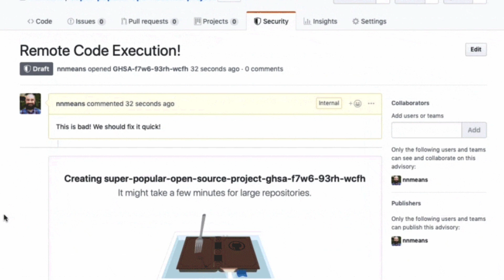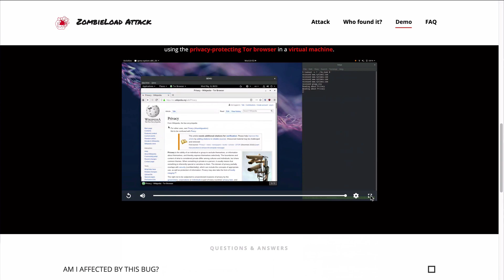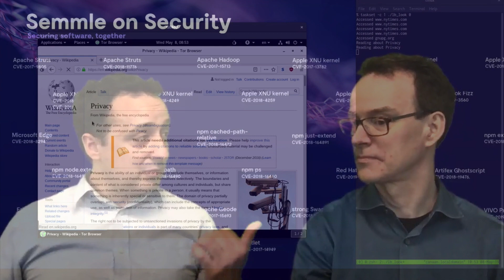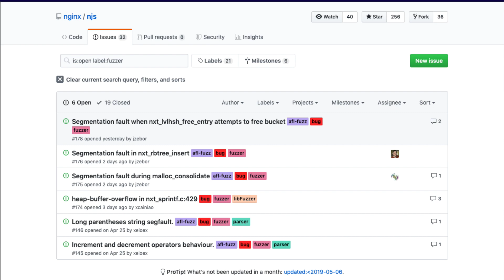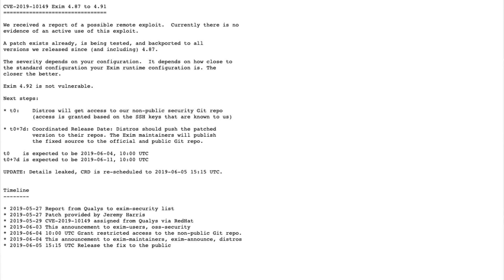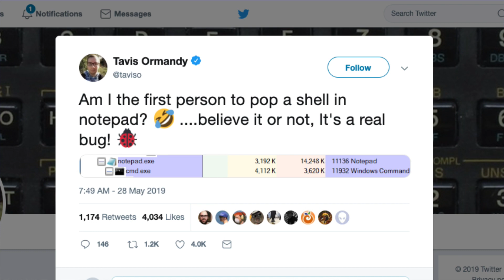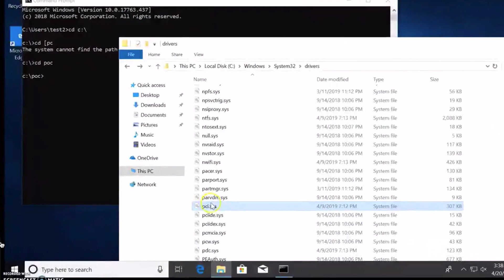Github Security Features, Bluekeep, Nginx, and More Security News - Semmle on Security (Episode 1)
Hosted by Fermin Serna, Semmle on Security is a new series where we discuss the latest security news and our take on events. We will also bring on external guests in future episodes, so let us know who you'd like to see!

In this episode, we are joined by Oege de Moor (Semmle's CEO) to discuss: